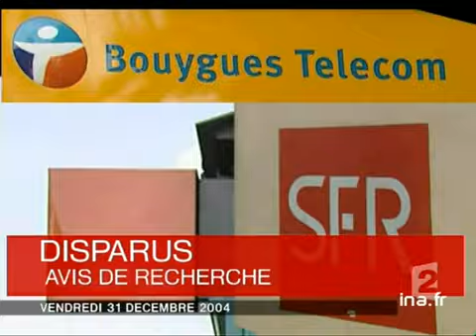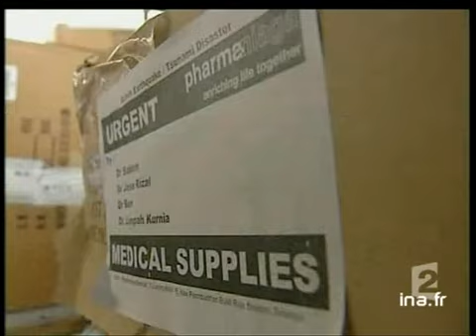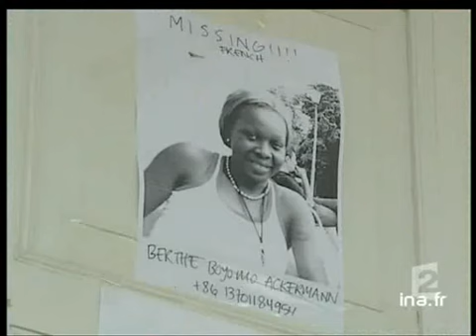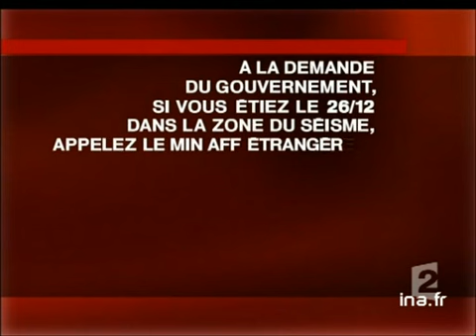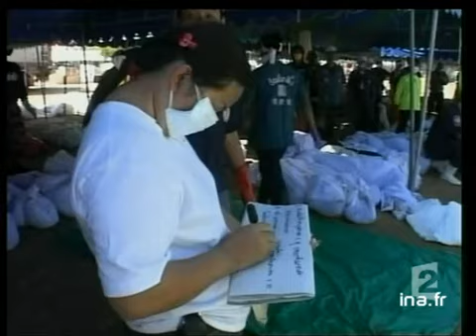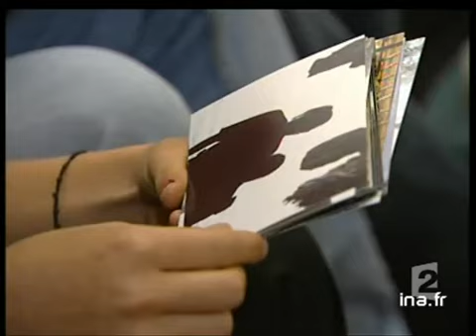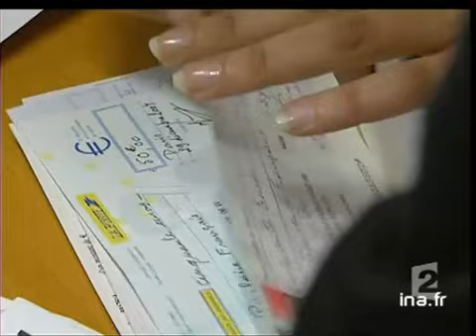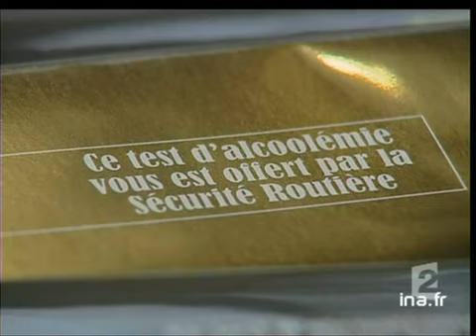20 heures le journal : [émission du 31 Décembre 2004]